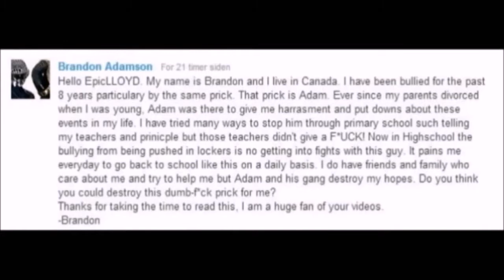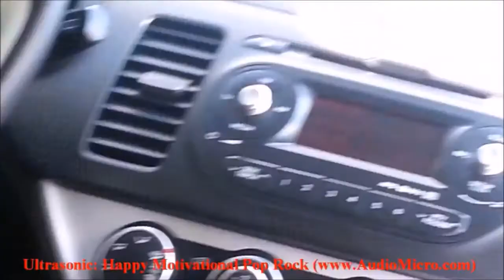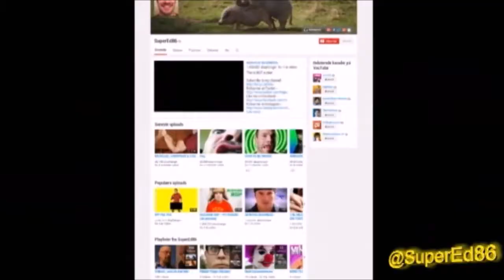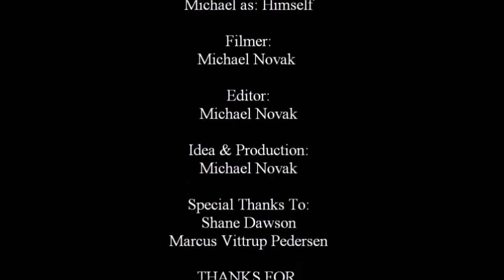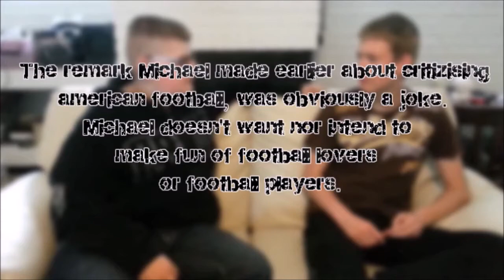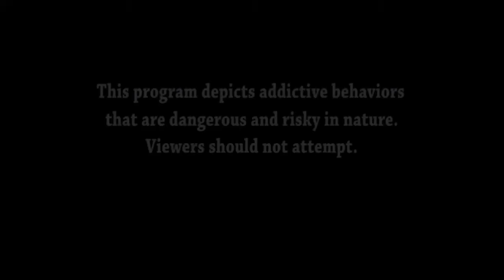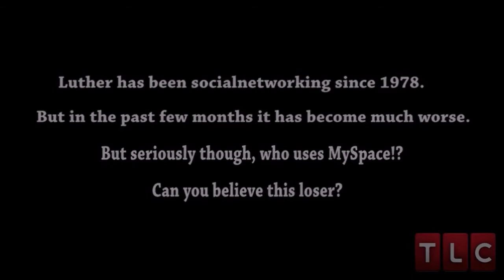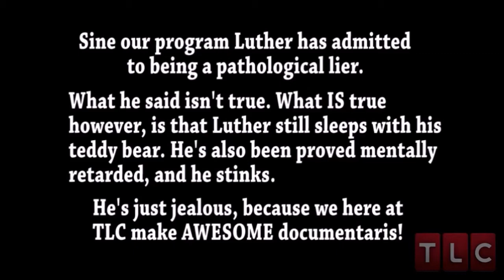Best Of Michael Novak 2014: *COMMENTARY*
All secrets are revealed in this, my second 40+ minute video on this channel! :)

(it's way better then mine)

All videos without commentary, that was featured in this video!